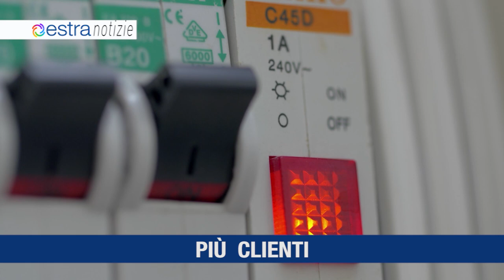ESTRA NOTIZIE Gennaio Toscana TV HD 2022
1. PIU' CLIENTI
2. PICCOLE GRANDI AZIONI
3. NUOVE COLONNINE
4. RIDERE SUL SERIO